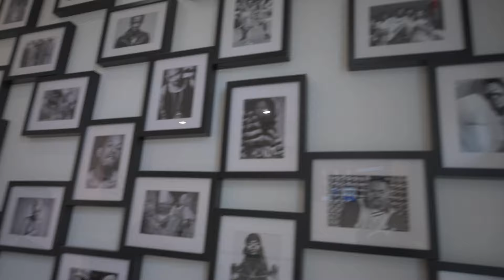CdaDon - Emotions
Brand new Visual for "Emotions" by CdaDon